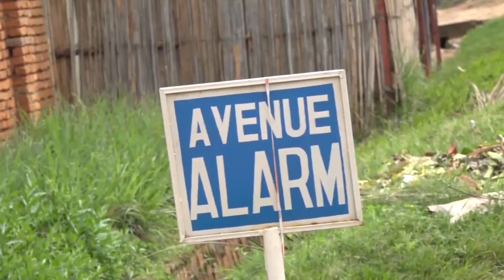Maison de passage nziza cane mu gisagara ca Bujumbura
Duhamagare tuguhe uburaro bwiza cane (Maison de passage) ku giciro ciza cane mu gisagara ca Bujumbura.